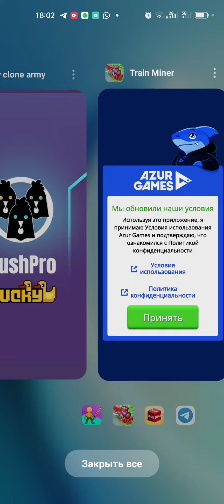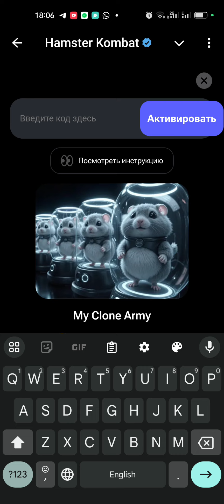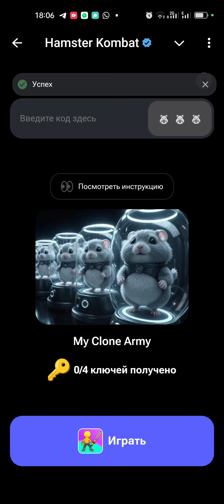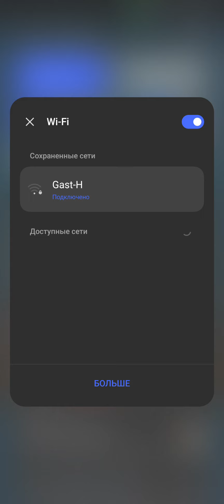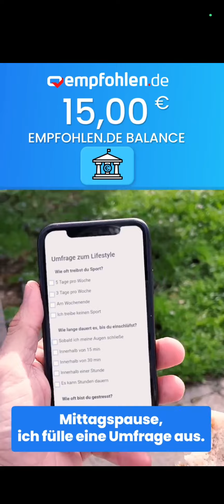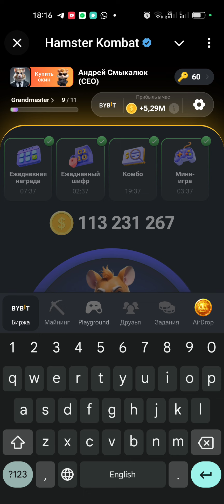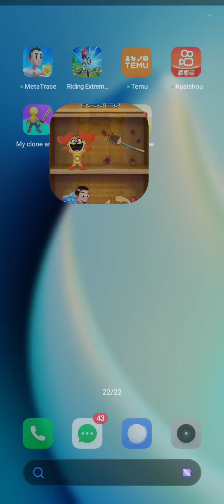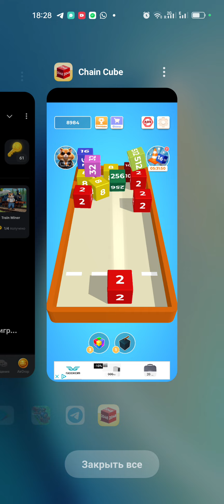⚠️HAMSTER KOMBAT - БОЛЬШОЕ ОБНОВЛЕНИЕ! + 3 НОВЫЕ ИГРЫ - ПРОБУЮ ЗАРАБОТАТЬ КЛЮЧИ В ХАМСТЕР КОМБАТ!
ОБНОВЛЕНИЕ В ХАМСТЕР КОМБАТ